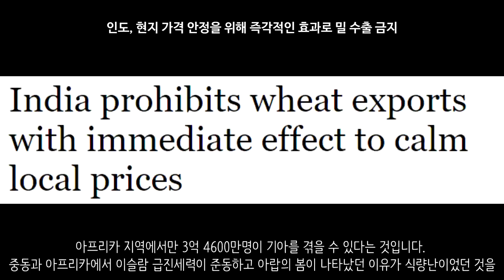[속보] 인도, 밀 수출 중단...전세계 식량 위기 고조_우크라이나 긴급속보255_[센서 스튜디오]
하르키우입니다. 우크라이나군의 반격으로 탈환을 한 마을입니다. 이 지역의 주민들이 거리로 나와 정말 고맙다고 우크라이나군에게 말하고 있습니다 - NEXTA

슬로반스크입니다. 러시아군은 슬로반스크에 있는 한 사료공장에 대한 공습을 진행했습니다. 건물이 파괴된 모습입니다. - 현지제보(텔레그렘)

벨고로드입니다. 러시아 영토인데요. 현재 몇시간째 계속해서 폭발음이 들리고 있습니다 - NEXTA

러시아 공수부대들입니다. 이들은 우크라이나 진지에 대한 공격을 진행했습니다. 각종 박격포와 화력을 동원해 우크라이나군 진지를 공격하고 있습니다. - 현지 제보(텔레그렘)
러시아 공수부대
 그렘)

후방 지역입니다. 이건 전기 오토바이인데요. 소음이 적어 후방에서 적들에 대한 공격을 가할때 유용하게 쓰이고 있습니다. 우크라이나군은 이 전기 오토바이를 활용하여 지속적으로 타격을 가하고 있습니다 - 현지 제보(텔레그렘)

우크라이나군은 드론에 폭탄을 메달고 참호위에서 러시아군을 향해 폭탄을 투하했습니다. 1명의 러시아군이 사망했습니다 - 현지제보(텔레그램)

인도는 밀 수출을 금지시켰습니다. 이로 인하여 중동, 아프리카의 식량 위기가 고조될 것으로 보입니다. 우크라이나 전쟁은 또 다른 전쟁을 낳을 것으로 보입니다. 이란에서는 빵값이 3배나 올라서 반정부시위가 발생하기도 했습니다. 적십자에서는 아프리카 인구 1/4이 기아에 직면할 가능성이 있다고 합니다. 아프리카 지역에서만 3억 4600만명이 기아를 겪을 수 있다는 것입니다. 중동과 아프리카에서 이슬람 급진세력이 준동하고 아랍의 봄이 나타났던 이유가 식량난이었던 것을 생각해보면 추후 큰 문제로 발전할 것으로 보입니다. - 비즈니스 스탠다드